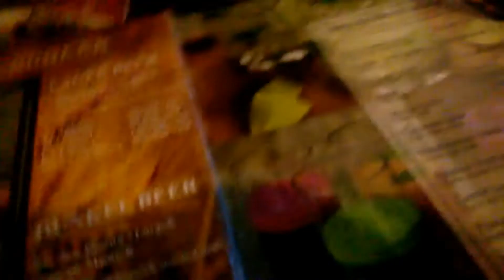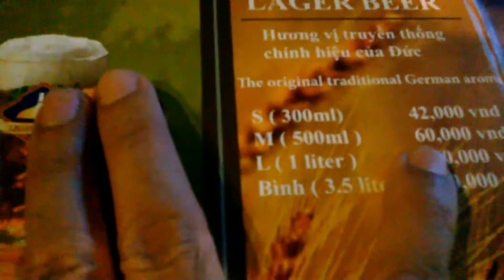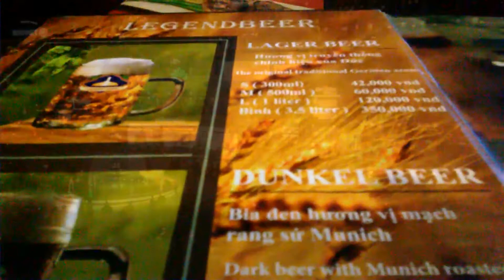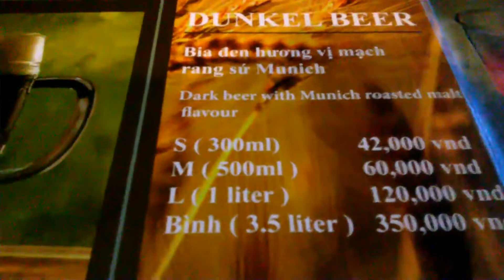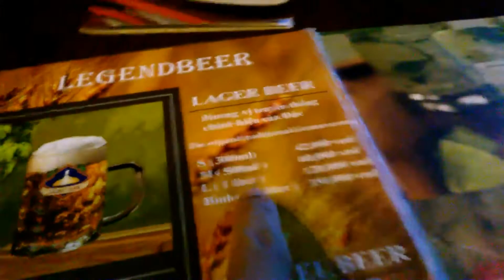Vietnam 2015 #1 : VDO HD - TheFootball